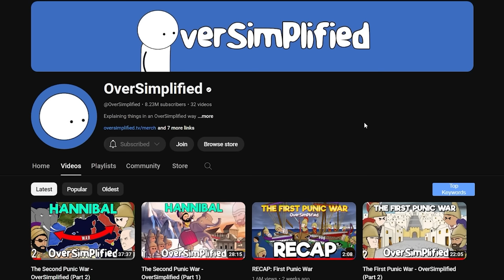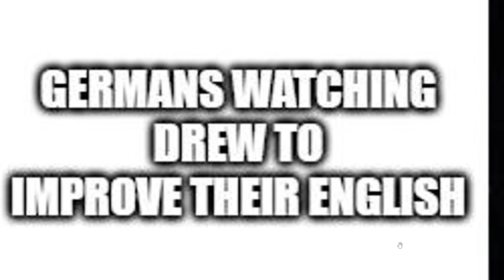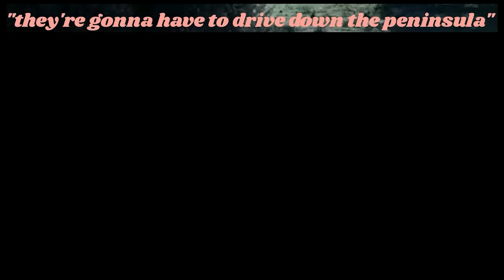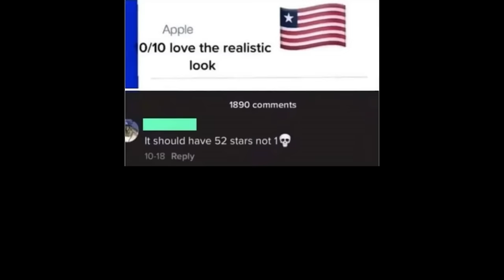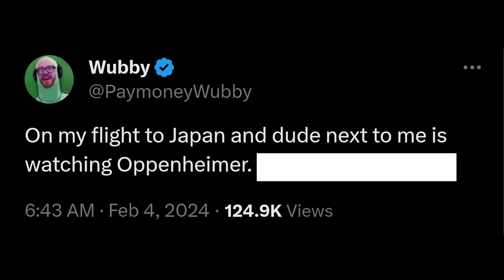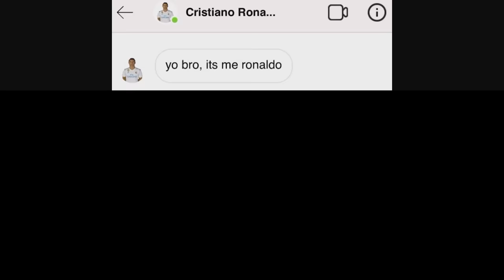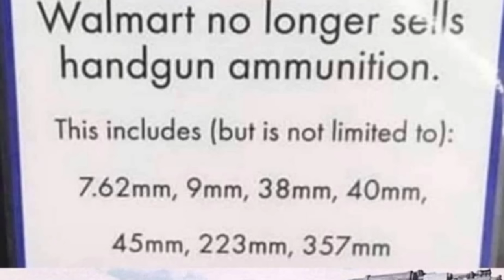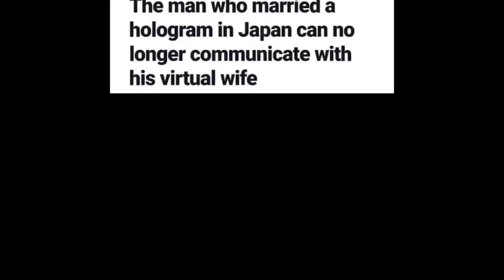What Happens Next?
Timothy Darkcaster
Jason Ticus
Kade Kennedy
Martin Kozlovský
RyeThePie
sebby if you hear this i love you
Tambre
TheMexican760
ZaneyBoi
DrewI'mYourDadBackWithTheMilkLookOutside
Carmel Saida
DaBeautiful-MEGAN-Underwood
DOOCHBAGGINS
Amateur Archaeology
aPhatNarwhal
Fredrik Tibblin
Henrik Hedlund
I can't sleep without Drew's voice
InquisitorXarius
Jack Traven’s annoying friend
JohnDenver
KirinoIsBestGirl
LuxembourgLover
Astrakonix
Ivan Lima